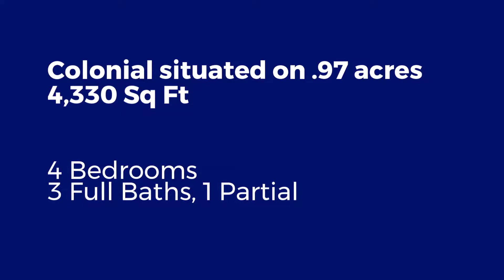300 Collingwood Avenue, Fairfield CT